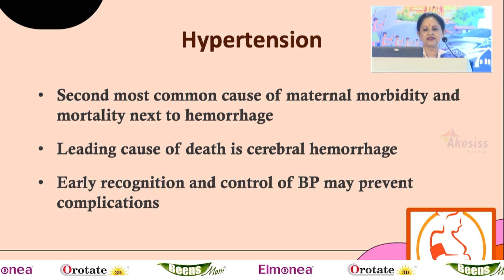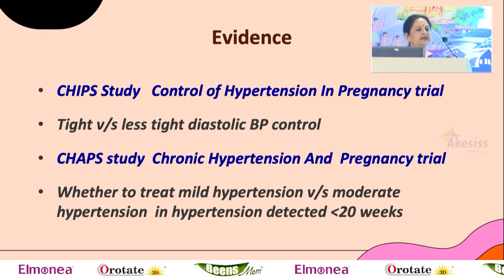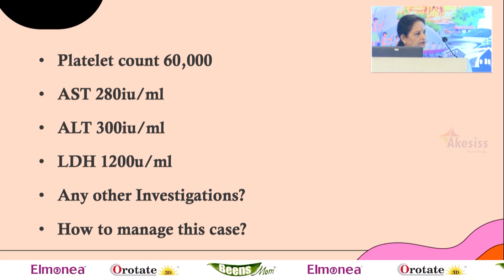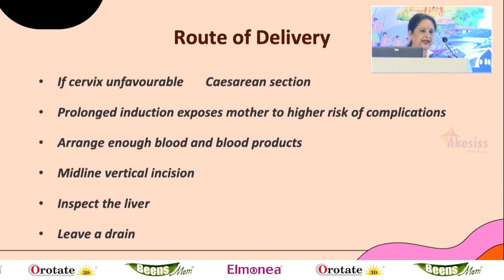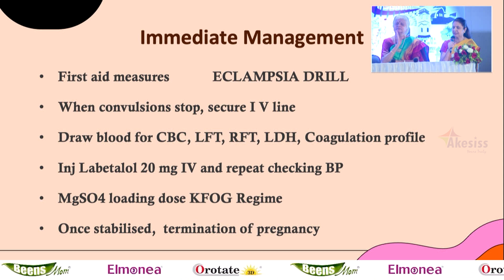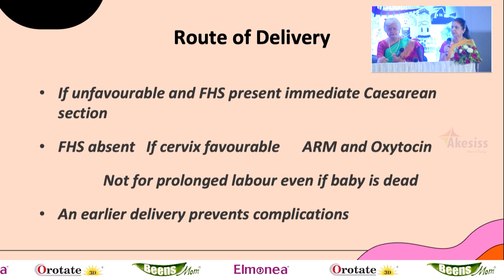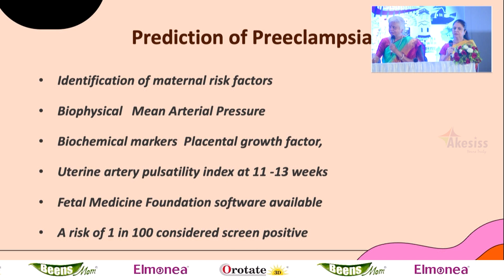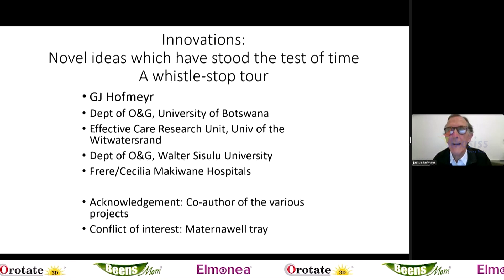HTN in Pregnancy – Dr. Hofmeyr, Dr. Lakshmy, Dr. P K Sekharan, Dr Lekshmi & Dr Ambujam (29/45)